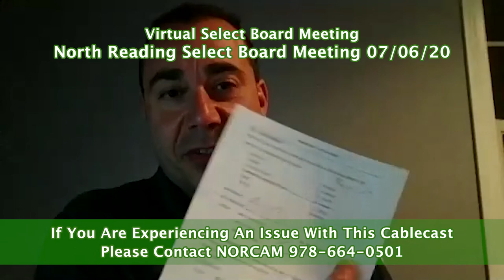North Reading, MA Select Board Meeting 07/06/20 with Zoom Video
The North Reading Select Board held a virtual meeting on Monday, July 6th, 2020 the teleconferencing app Zoom.